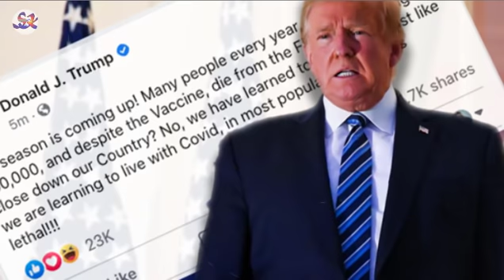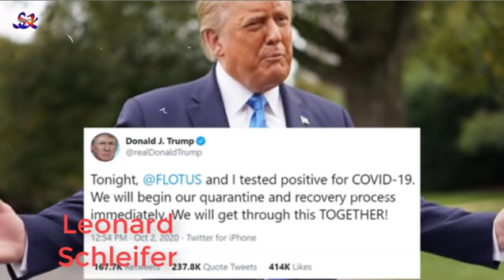តើពេលនេះ លោកត្រាំ យ៉ាងមេចទៅហើយ?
សូមស្វាគមន៍មកកាន់ប្រភពព័ត៌មាន​ និងចំណេះដឹង!